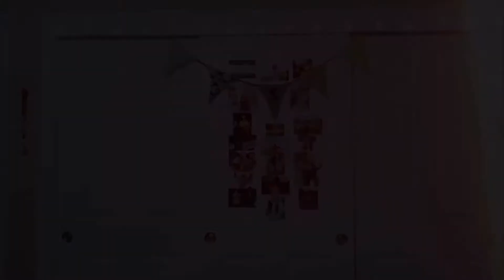"Hey Soul Sister" - Train - Cover by Shannon Crosby (Full Music Video)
It's a song!! Today we have a MUSIC VIDEO! I've very excited about this one. The video is very simple and cute; it's very me! So I hope you like it. I filmed it all on my own (with the help of my tripod) in one day. I just spent the evening walking around my house, my front yard, and the trail behind my house filming clips! I got a small sunset too! I had the idea of making this video more like an old film. I thought I'd incorporate old home videos of me and my sister as little kids, but I found I had enough clips from what I filmed on my own, so maybe there'll be another video with me as a little kid. (Comment below if you'd want to see that!) Most to all of the clips are edited with a filter to make them look old-timey-ish. I hope you like the style!

About the music- it was all edited with SOUNDTRAP! If you read my descriptions (first, bless your soul thank you!), you'll know that I have praised Soundtrap many times before. Meg and I used the software to edit all the audio for our FROZEN MASHUP Music Video. I use it to write many songs, including the one I uploaded last week: "Stories and the Storyteller". Again, like all those other projects, I used Soundtrap to edit the audio for this music video!! (Also let me just say, none of this is an ad, I am not getting paid by Soundtrap -but if anyone from Soundtrap is reading this.. hey! we should collaborate- anyway, so this is not an ad or a partnership, I just love using their software and I want y'all to know how I do my stuff!) So I played the ukulele and then recorded myself singing (and I sang the harmonies too). I added a drum line and the shakers from the instrument library in Soundtrap as well as the organ and the electric guitar! So I did not play any of those instruments but I wrote them into the song with Soundtrap!

A huge thanks to those of you who read my descriptions!

And if you have ideas for videos, any food suggestions for me and Meg to make, or if you just want to reach out (maybe you have a commercial idea!), comment below or DM me on either of my Instagram accounts!!